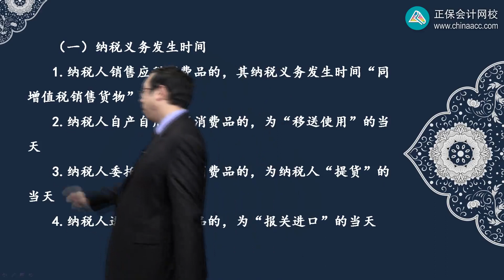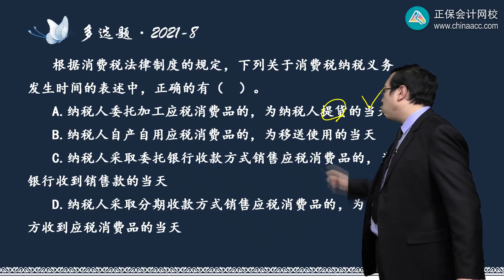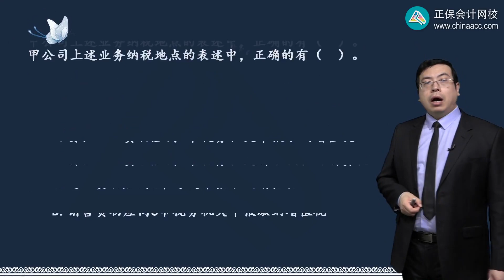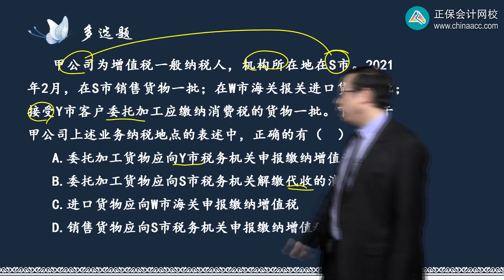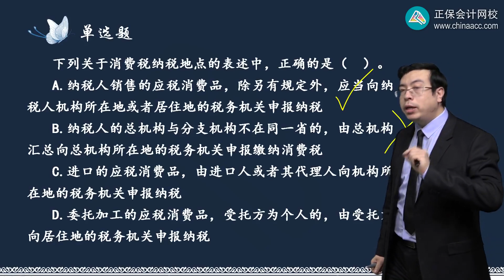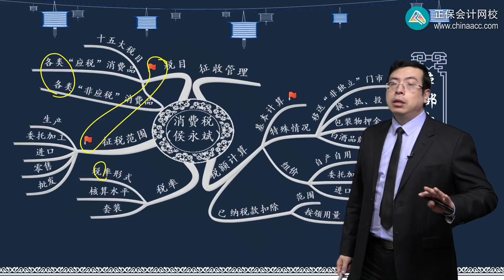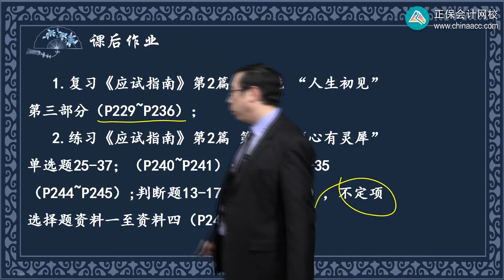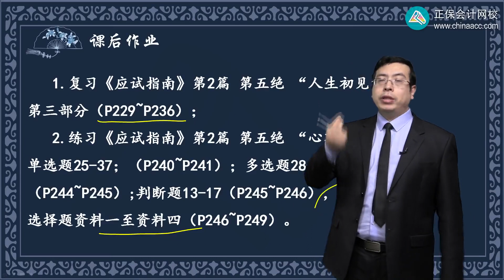2022 初级会计师 经济法基础 侯永斌0515第15讲 消费税的征收管理